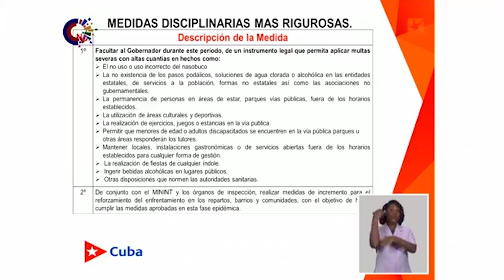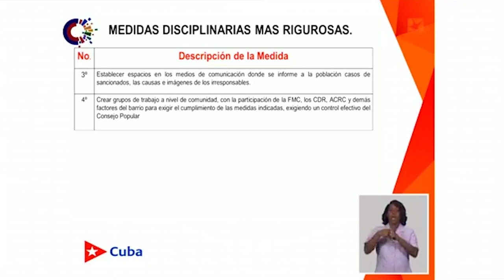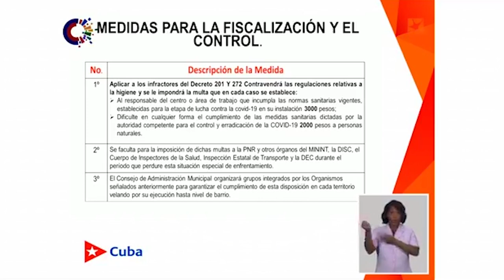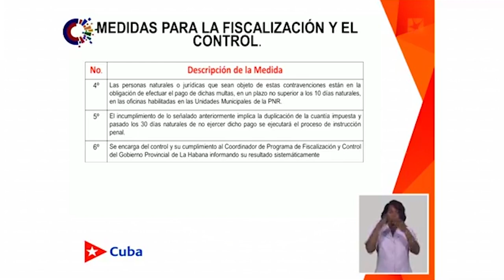Se aplicarán medidas disciplinarias más rigurosas en La Habana ante la COVID-19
A partir del primero de septiembre se permite a las autoridades aplicar multas severas con altas cuantías en hechos que violen lo establecido para enfrentar la COVID-19 en La Habana